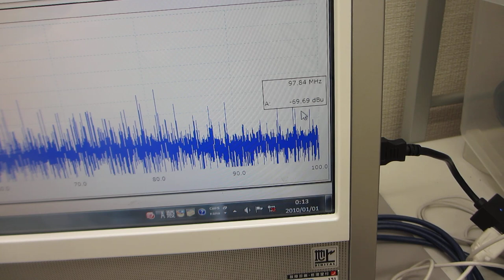超音波洗浄器のダイナミック制御実験（超音波システム研究所）